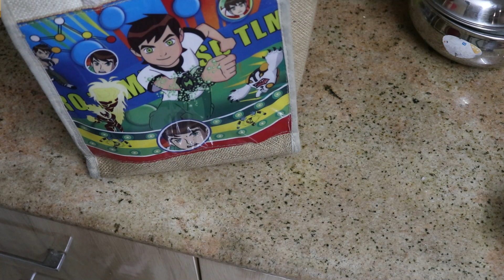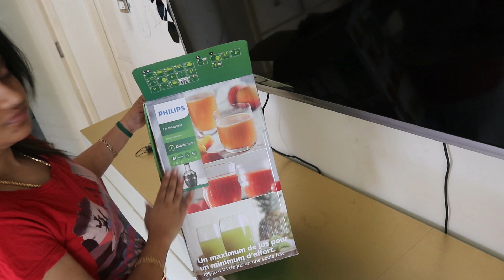தமிழில்-HE GOT ME A SURPRISE GIFT!!! Vlog / Morning Routine on a Lazy Day / JAN2020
MY CHANNELS